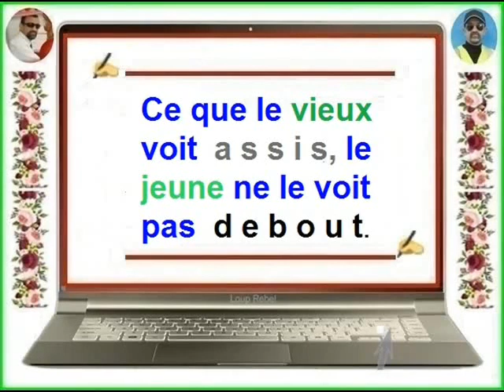FB - Ah Djo ♥ Ce que le vieux voit 💖 assis